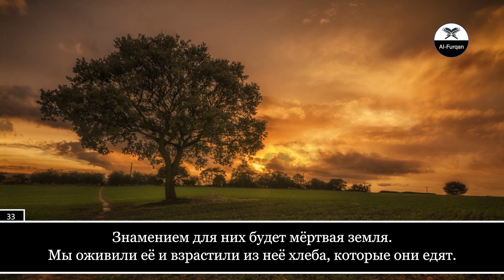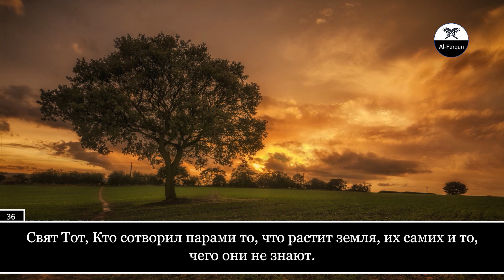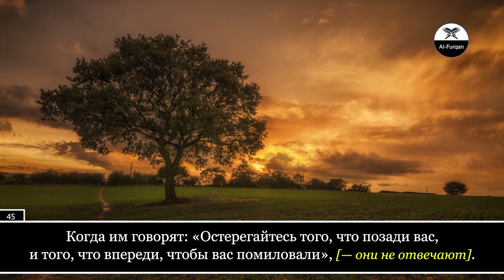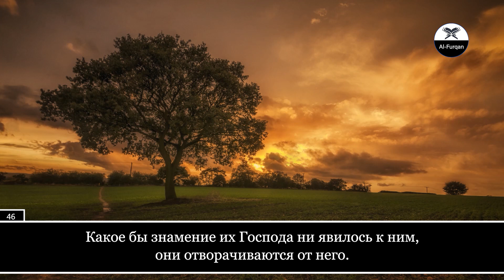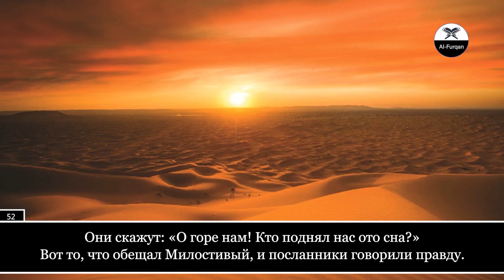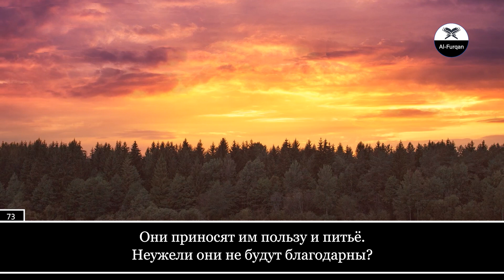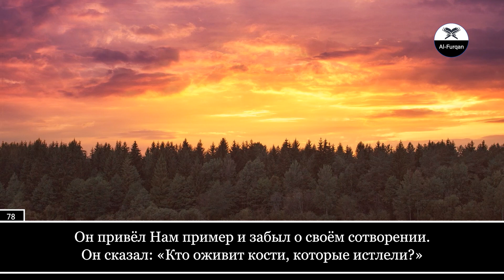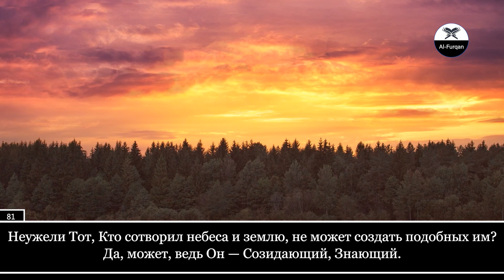Mahdy ash-Shishany. 36 Йа Син (Йа Син)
"Muslim Video".